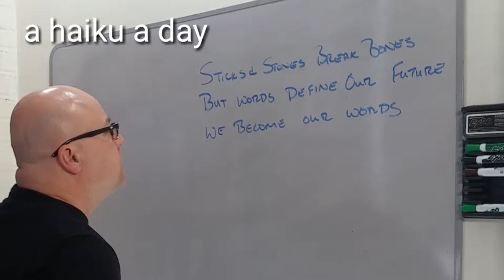Sticks and stones can only break your bones - Words make who you are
sticks and stones break bones
but words define our future
w become our words